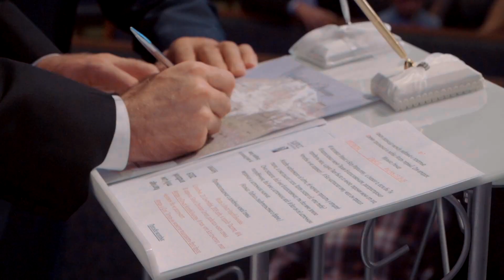Igor and Olga. Wedding Trailer. Slavic Christian Center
Photography - Seatownphoto.com